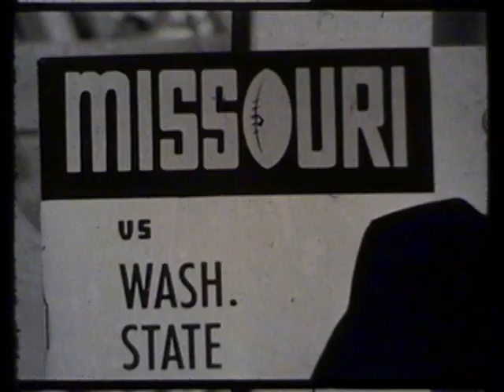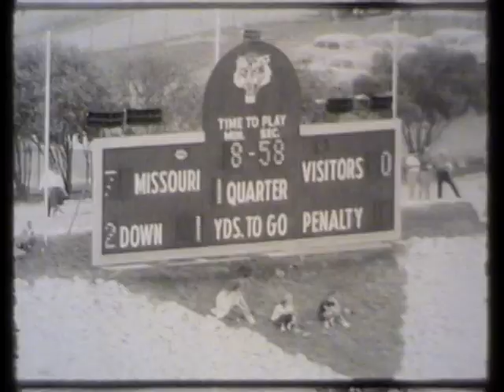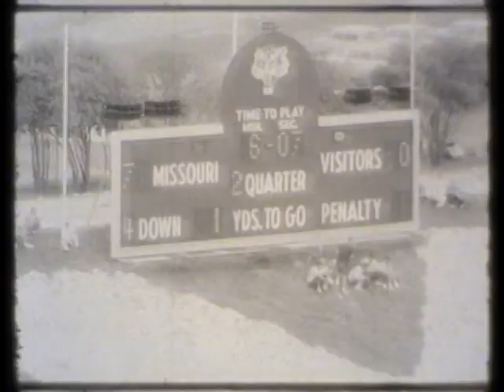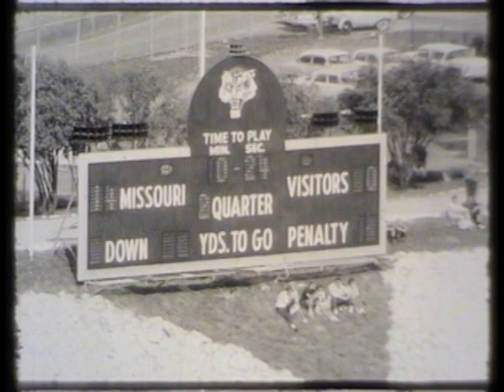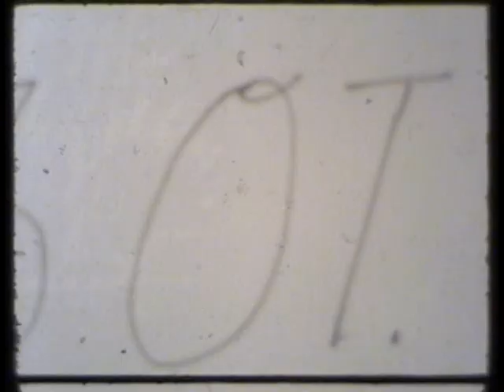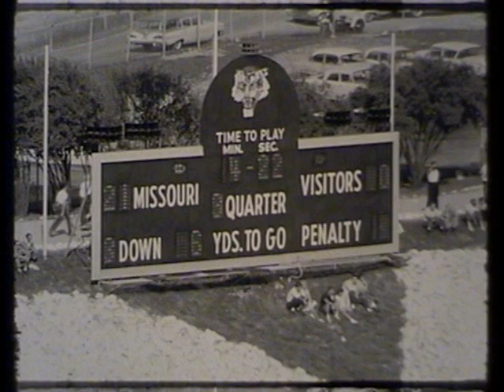Missouri vs. Washington State University, 1961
1961 Washington state University lost to the University of Missouri in this 48 minute silent black and white video. This video is made from 4 reels of 16 mm film. The final score of the game was WSU 6, MU 28.